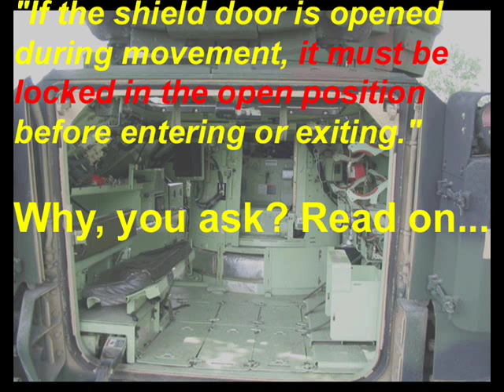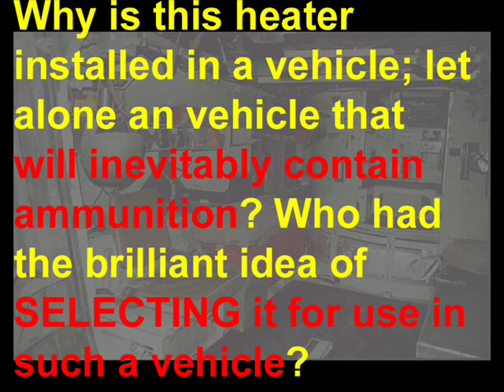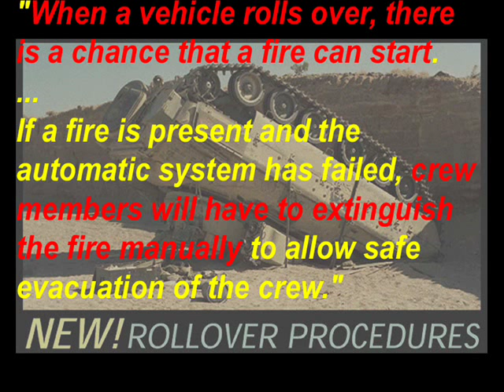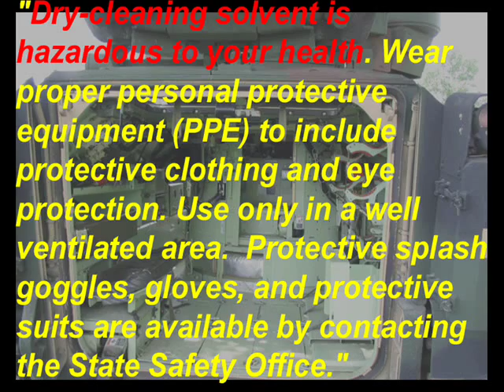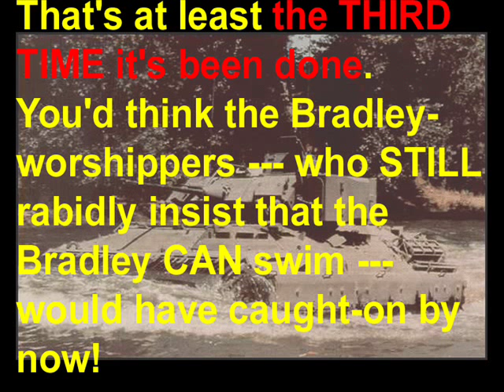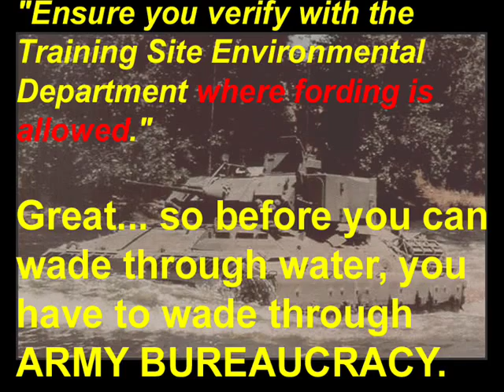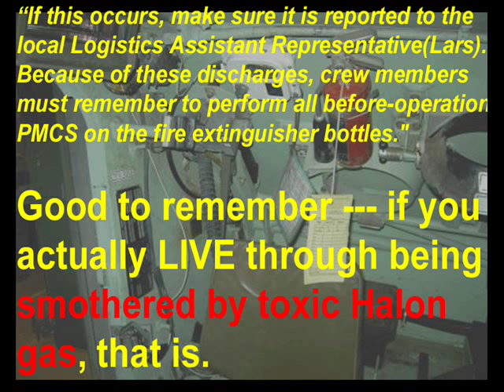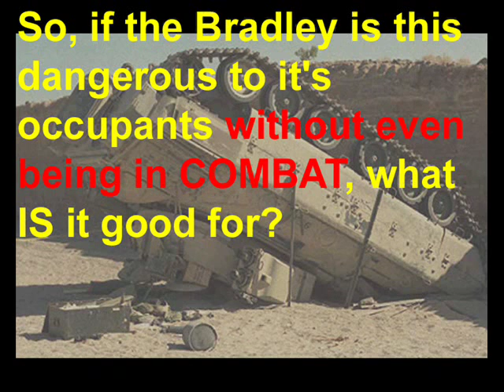The REAL Bradley "Fighting" Vehicle! Chapter 9: Crew Hazards (Part 2/2)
The Bradley Debacle, Chapter 8: MORE Crew Hazards! (Pt. 2 of 2)

Part 2 is basically a collection of -additional- personnel hazards in the Bradley "Fighting" Vehicle that Part 1 was simply too small to contain. These extra dangers include, but are not limited to;

- Drowning
- Dismemberment
- Crushing
- Asphyxiation
- Electrocution
- Poisoning

Yep, the Bradley is sooooo safe to operate!

And for those of you who STILL think I'm making this stuff up, follow this link;